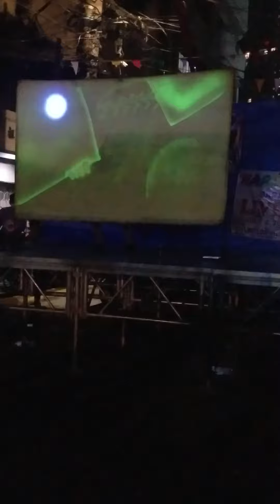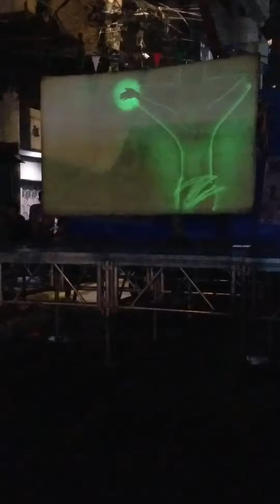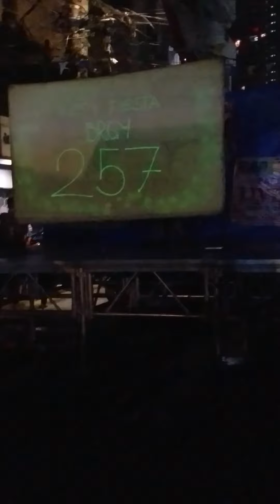GOT TALENT kid artist Light Artist